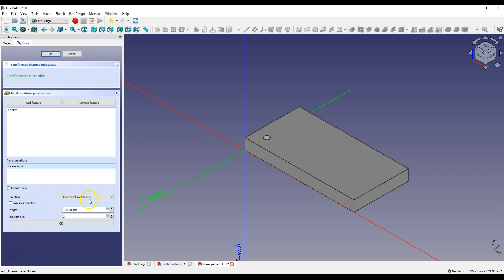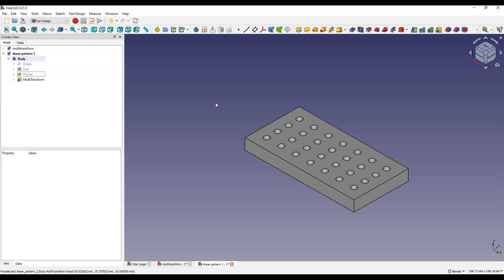FreeCAD Linear Pattern in Two Directions (at once)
☕ Grab my FreeCAD Mini-Course – like buying me a coffee, but you also get a full project you can keep forever.

Linear pattern is an operation that, in certain situations, significantly speeds up the creation of 3D models.
However, the basic linear array operation in FreeCAD creates copies in only one direction.
If you want to create a linear array in two directions, use the Multitransform operation.
This operation allows you to combine various pattern operations together.
Knowing this operation, working with FreeCAD will be much easier, faster, and more enjoyable.